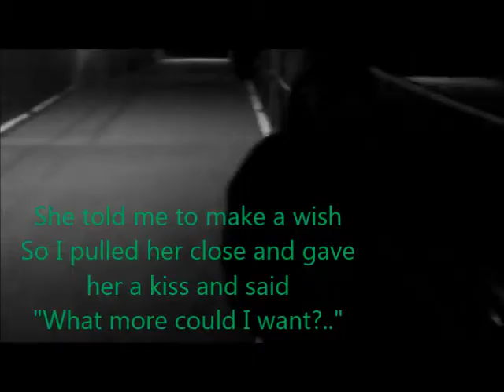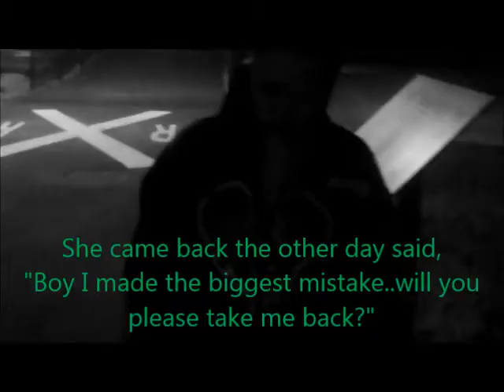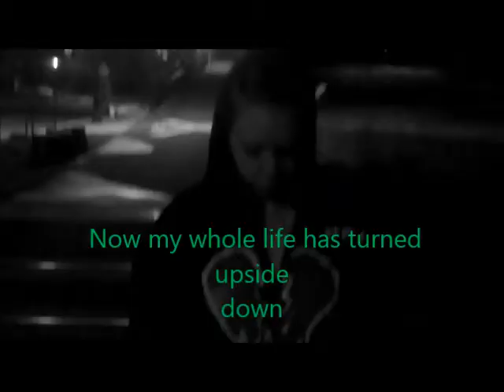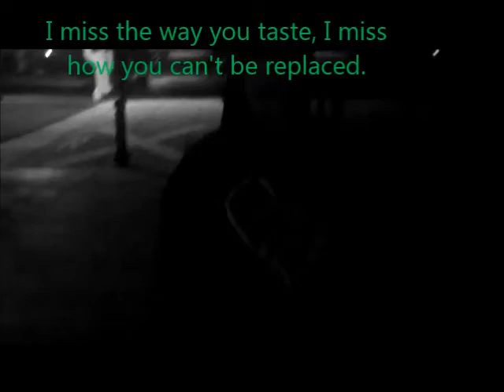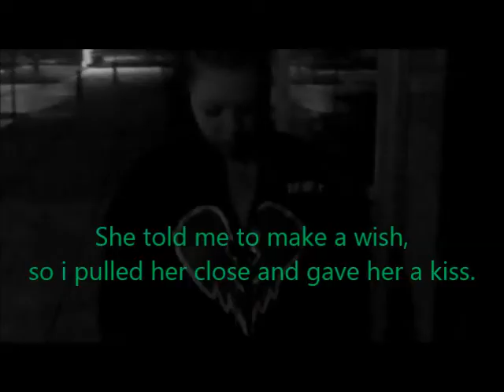Make A Wish (Dreams Don't Last Forever) by No Hope Lyric Video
My song Make A Wish (Dreams Don't Last Forever)